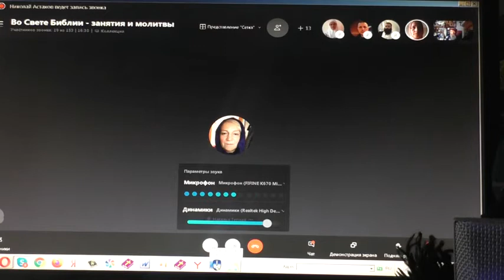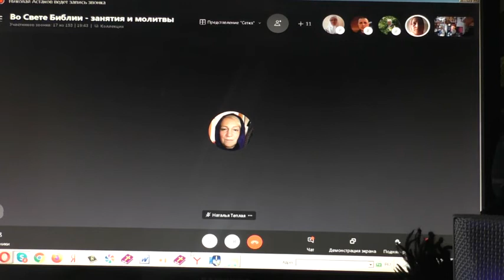Вопросы о хананеянке и о терпении пса. 26. 02. 2021